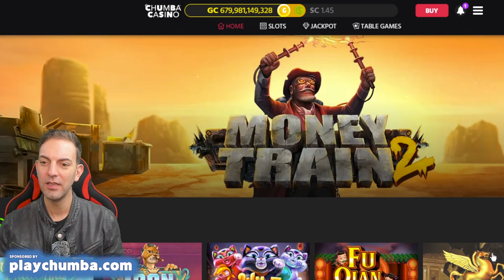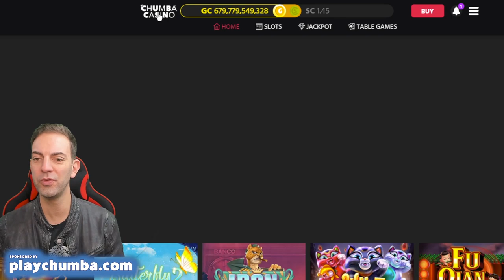🦋 WINNING Staxxx of Gold Coins 🦋 MAX PLAY ALL THE TIME!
🥳 There are TWO WAYS to win Cash Prizes across the US & Canada!

  •  SIGN UP and Get 7,777 FREE Gold Coins & 10 FREE Sweeps Coins!
  •  Available in the US (except Washington). Idaho is available for Gold Coin Play only.
  •  Available on iOS, Android, and Desktop - no app required!

  •  SIGN UP & get2,000,000 FREE Gold Coins & 2 FREE Sweeps Coins.
  •  Available in the US (except Washington, Michigan and Montana) and Canada (except Quebec). Idaho is available for Gold Coin Play only

This is an entertainment channel and videos are intended for 18+ only. Please play responsibly.